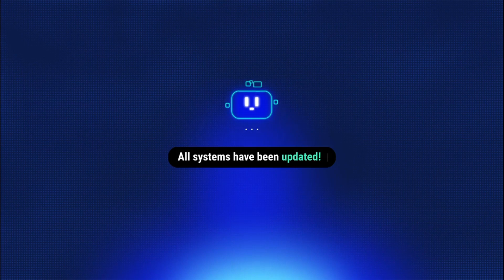MICKY MOUSE, AT YOUR SERVICE! - DISNEY SPEEDSTORM #1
First time trying this fantastic game. We'll be completing the first chapter with the help of the famous Micky Mouse! The game has mutiple races with famous characters from disney in different scenarios.. enjoy it!